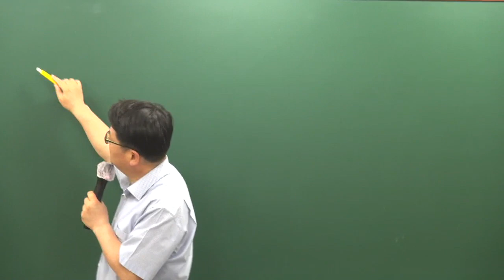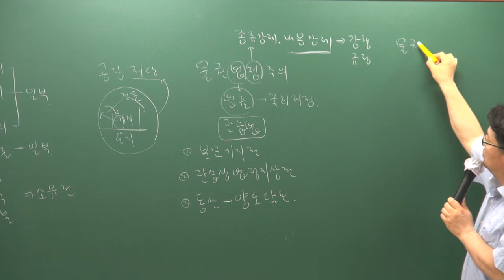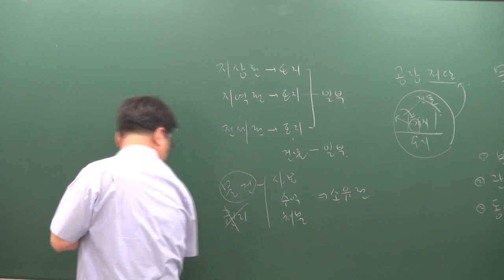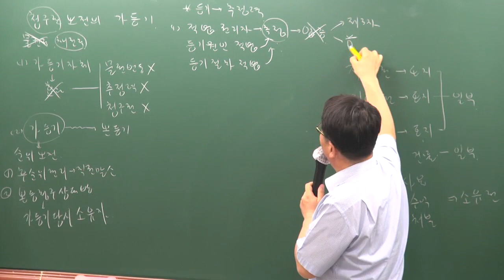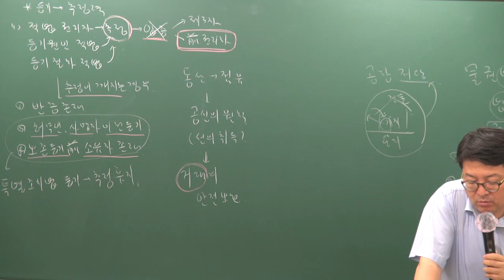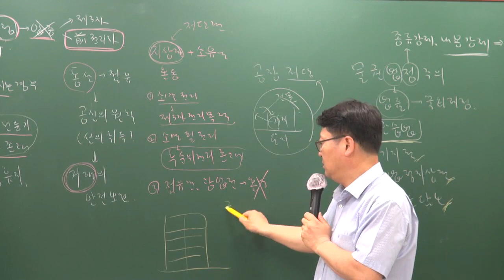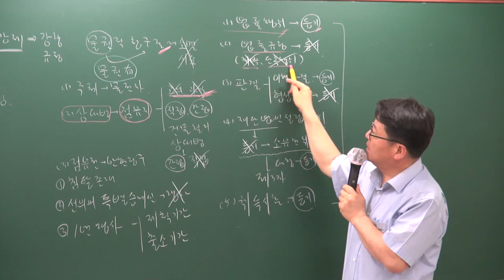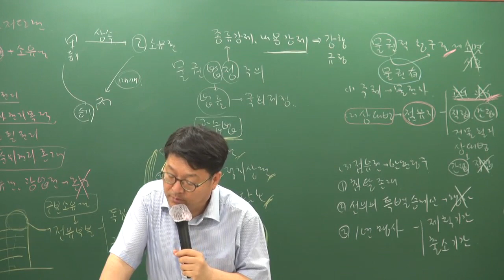[주전무] 2019년 주택관리사 민법 문제풀이 5-19